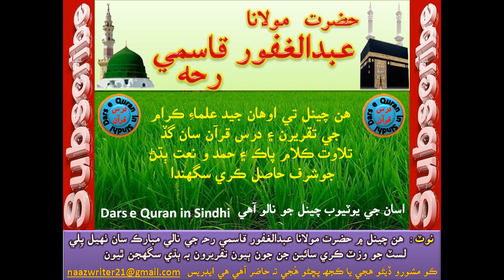مولانا عبدالغفورقاسمي رحہ | Sain Abdul Ghafoor Qasmi | انسان جا ڪھڙا عضوا عالم ۽ ڪھڙا عضوا عامل آھن